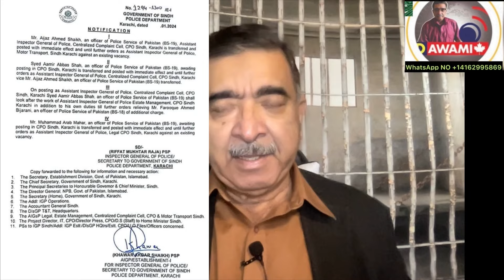JHOOTY MUQADMAT K WAJAH SY KPO KO 18 KARORH CORRUPTION KA ILZAM ..? IG K HUKAM PAR INQUIRY SHUROOH??